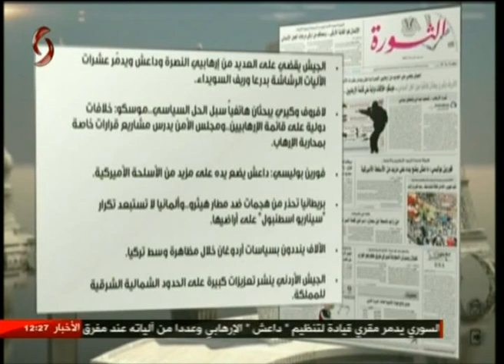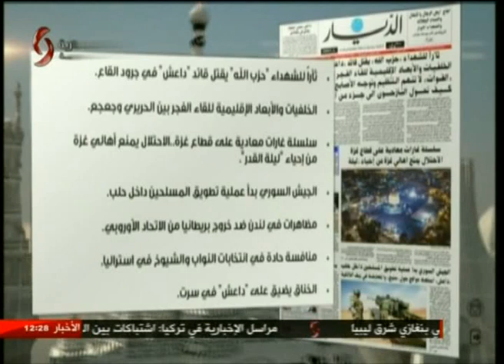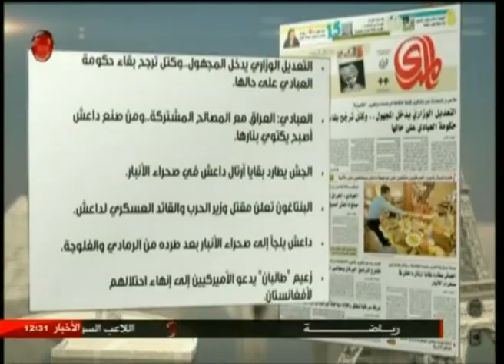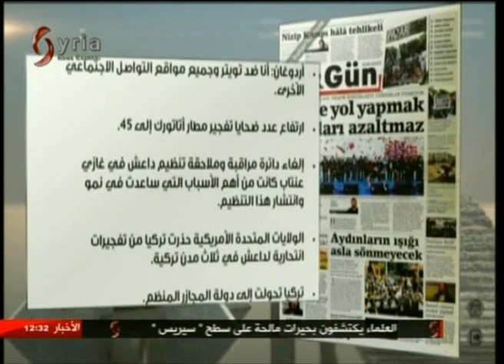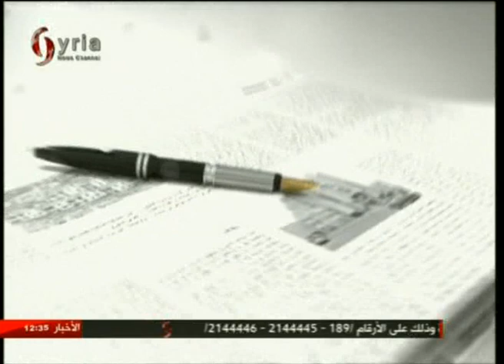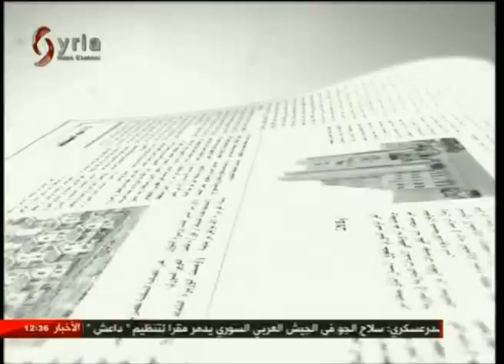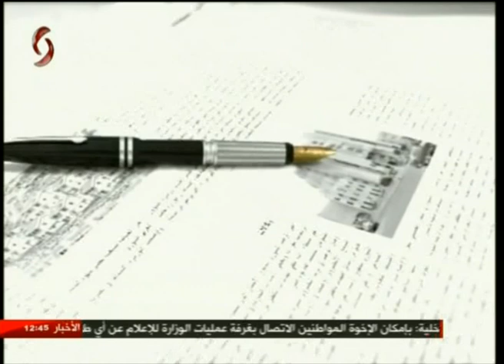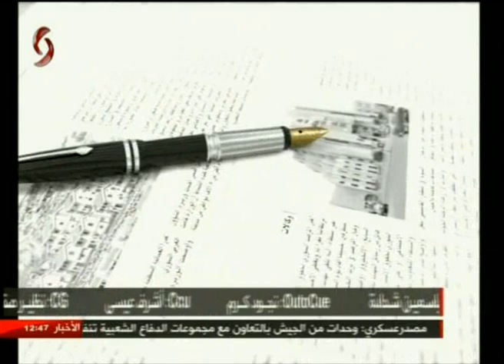وقال القلم 3-7-2016 سناء محمود